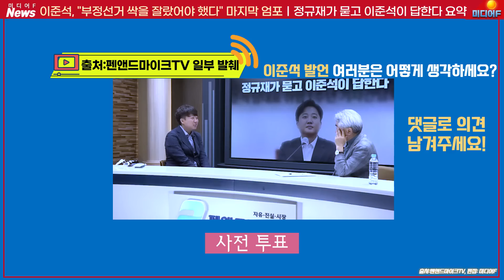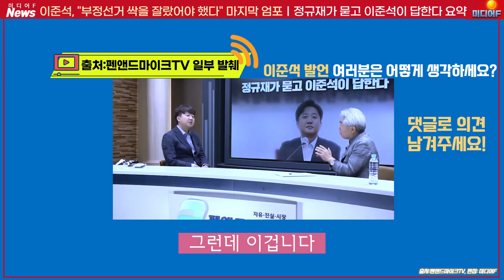이준석, 정규재 주필과 밝힌 부정선거 실체, 음모론자 영구 퇴출 선포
출처: 펜앤드마이크TV
편집: 미디어F